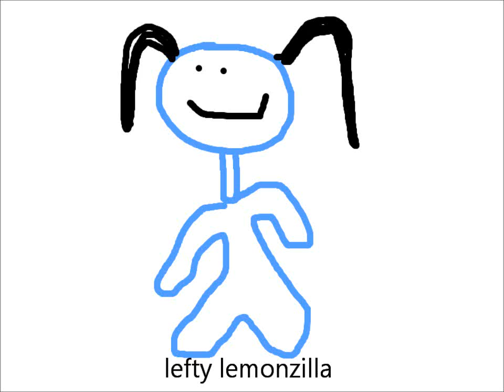my toontown drawrings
i like lefty lemonzillas the most